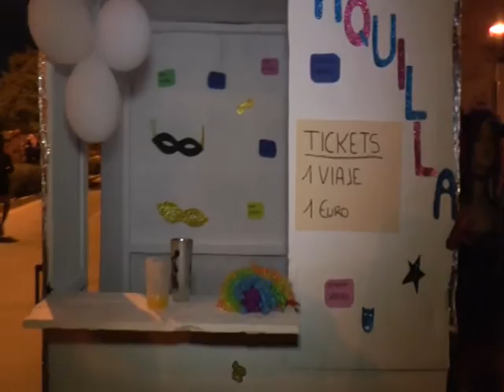EL CLUB DE LA BUENA GENTE - 13/03/2017 // BLQ. 1